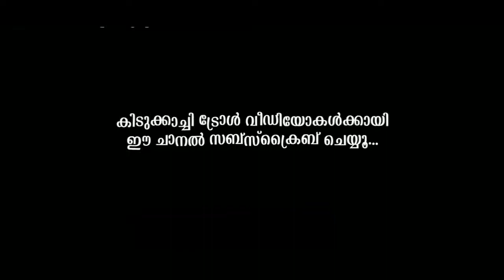സുപ്രീം കോർട്ട് ആണ് ഞങ്ങടെ ഹീറോ !Troll Video |Kerala Plus One Exam Postponed Troll | +1 Exam Stay